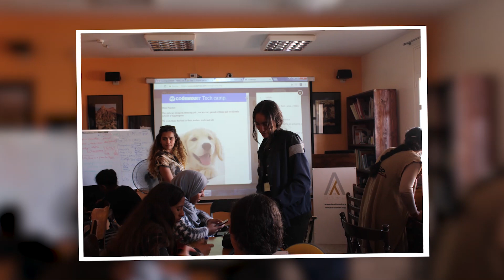Summer Tech Camp 2018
First edition of Dar Si Hmad's Summer Tech Camp.

"Aji Nekhliw Sifna Technologia" is a ten day summer camp for underserved Agadiri girls between the ages of 14 to 16. The camp curriculum was to teach basic digital literacy while engaging in fun activities.

Many thanks to:
Abdel Ali Benchekroun Middle school (Collège)
Urban Commune Of Agadir (Commune Urbaine D'Agadir)
Dar Si Hmadd Staff and volunteers